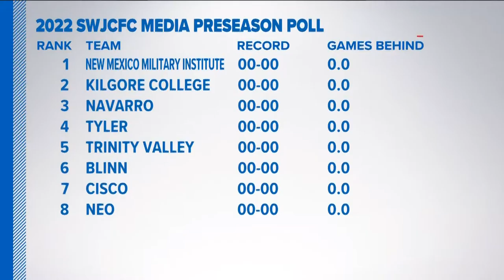Media day kicks off the 2022 Southwest Junior College football season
All 10 SWJCFC head football coaches were in attendance for the 2022 media day where Kilgore College topped East Texas teams in preseason poll.